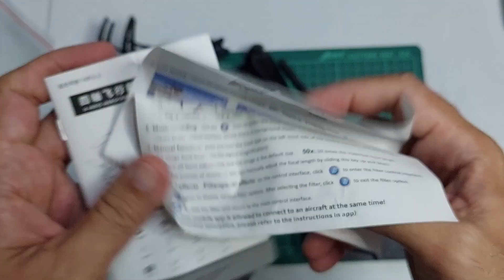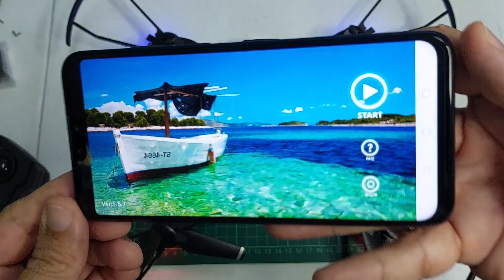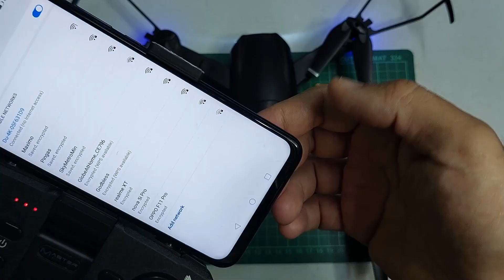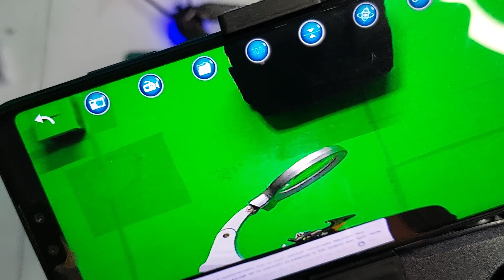SG701 RC DRONE Wi-Fi CAMERA Unboxing | Review ( Filipino/Tagalog )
Hi, Guys Welcome to my Channel Today our Unboxing | Review is SG701 RC DRONE Wi-Fi CAMERA a budget drone black color for new beginners easy to operate outdoor flight large drone with red, blue lights each motor good camera quality and easy to handle.

Watch my video for more learning  Like👍, Share❤, and Subscribes thanks.

✨Shopee✨
🔥SG701 Accessories🔥